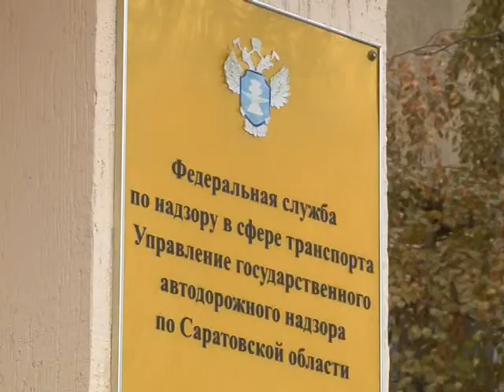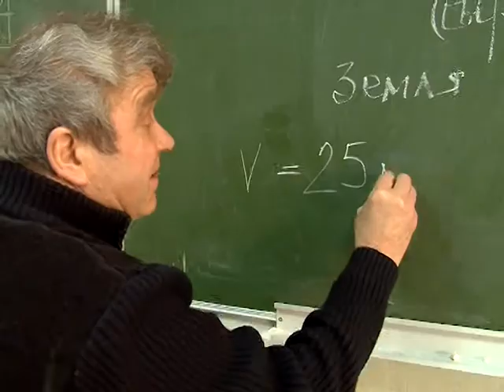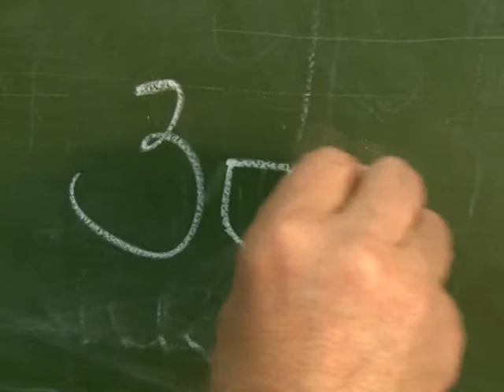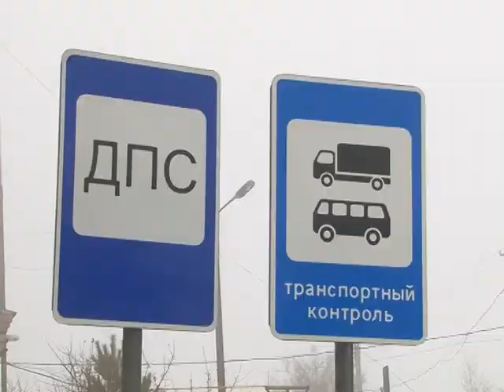Большегрузы уничтожают сельские дороги